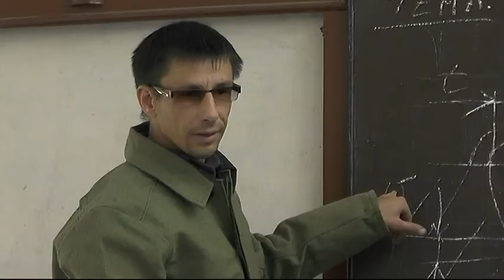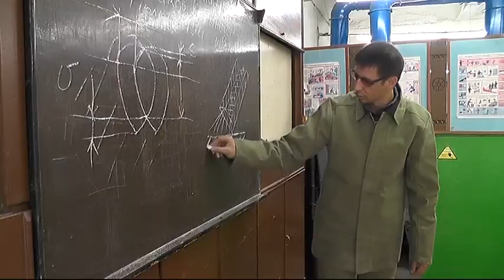Лучший мастер-сварщик Брестчины работает в Пинском колледже машиностроения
Виктор Лебедев - мастер производственного обучения Пинского колледжа машиностроения по итогам конкурса профмастерства, который прошел летом в Бресте, был признан победителем. Его ученики гордятся тем, что именно он обучает их професии.